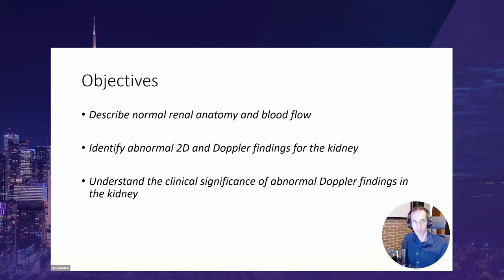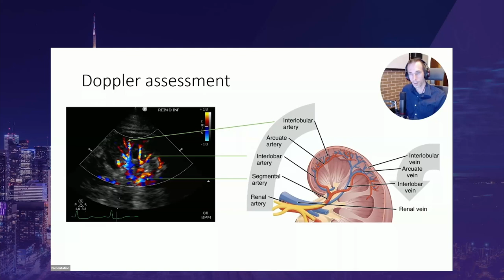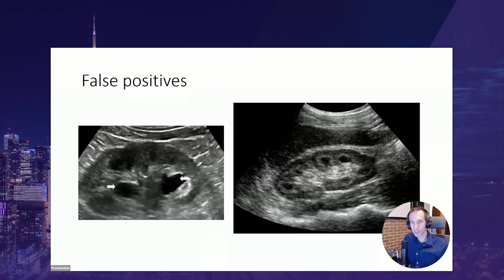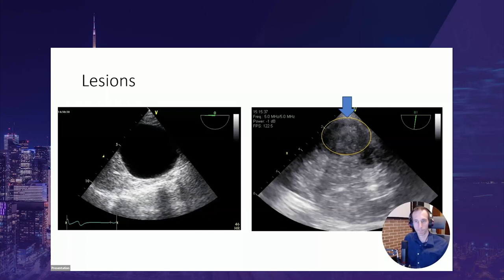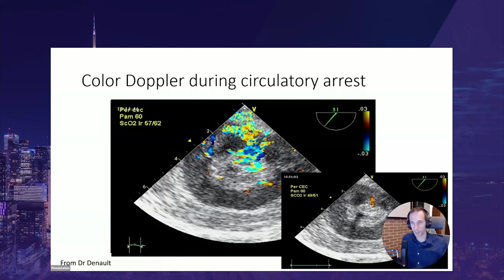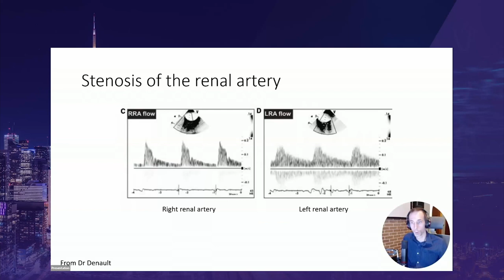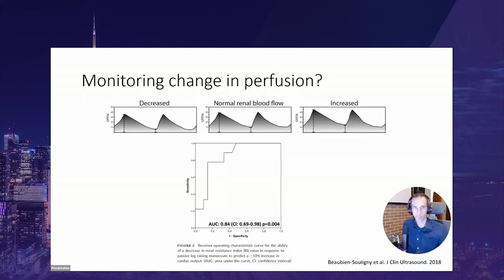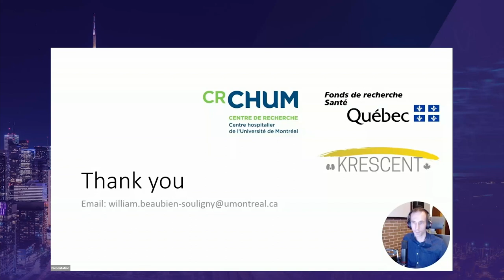SAT 12 10 William Beaubien Souligny – Perioperative role of Renal Ultrasound